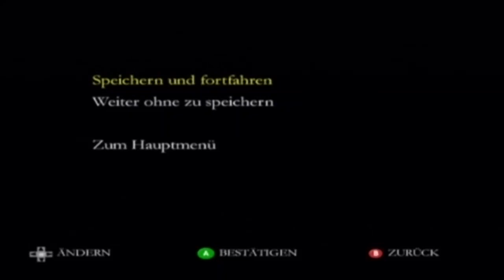Let´s Play Medal of Honor:Rising Sun [HD]-Part 3-Guadalcanal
7.Dezember 1941.
Dieses Datum änderte die Einstellung des Zweiten Weltkrieges.
Die Japanische Kaiserliche Armee griff den amerikanischen Stützpunkt Pearl Harbor auf Hawaii und drang Amerika in den Krieg.
Wir werden die Rolle eines Soldaten namens Joseph Griffin übernehmen,der als Zeuge des Schreckens im Krieg sein wird.
Wird er den Sieg gegen die Japanische Kaiserliche Armee erringen?

Medal of Honor Rising Sun ist das fünfte Teil der Serie Medal of Honor.Es erschien im Ende 2003 für Gamecube,PS2 und Xbox.
Die Musik komponierte Christopher Lennertz.